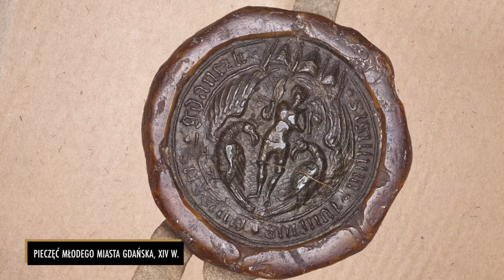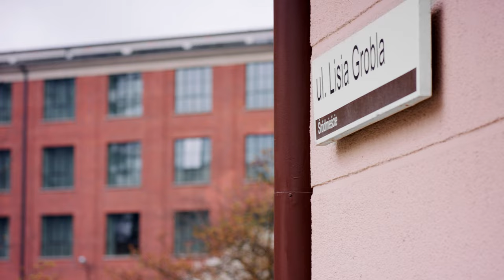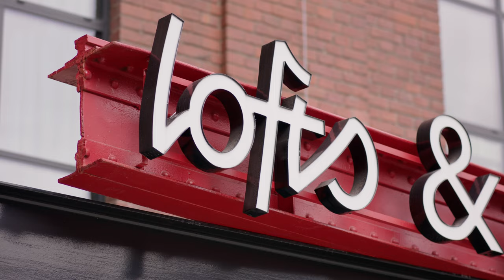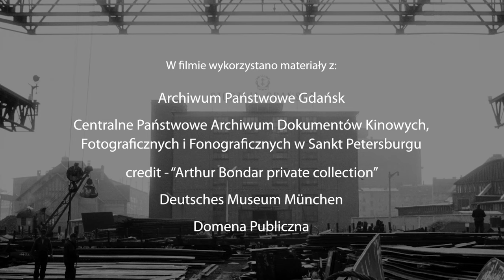Euro Styl - Montownia - Tu tworzyła się historia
Wyjątkowa inwestycja EURO STYL - Montownia - to miejsce z duszą i bogatą historią. Mieliśmy przyjemność zagłębić się w nią i stworzyć ten film, zachęcamy do obejrzenia, naprawdę warto 🙂

Scenariusz i narracja: Marcin Westphal, Andrzej Trzeciak
Materiały archiwalne: Bartłomiej Garba
Reżyseria: Mateusz Jemioł
Zdjęcia: Marcin Piechowski
Animacje: Aleksandra Radziszewska
Produkcja: Mova Film